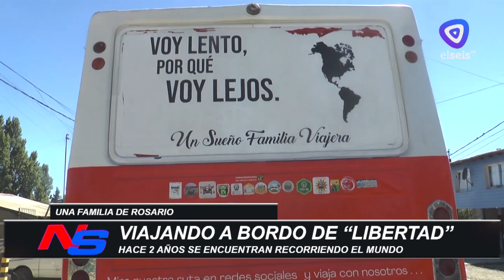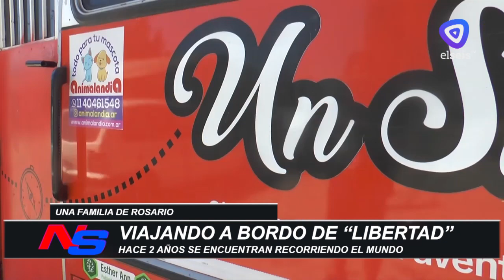Una familia recorre el mundo a bordo de "Libertad"